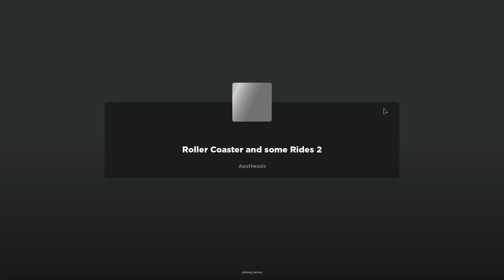Roblox Roller Coaster and some Rides 2 HD PC